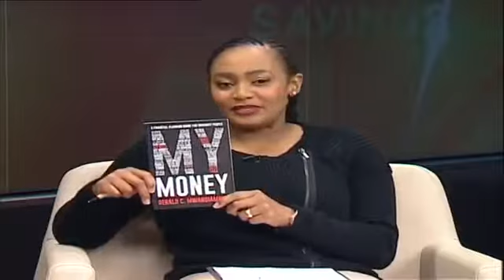My Book, My Money - Gerald Mwandiambira: WTDWYTKAM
Gerald Mwandiambira on CNBC discussing his Book